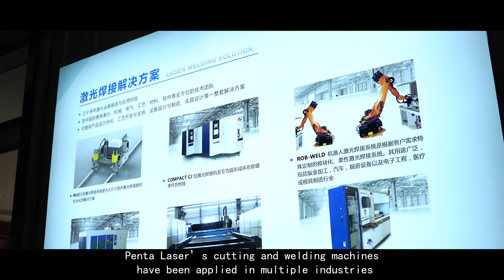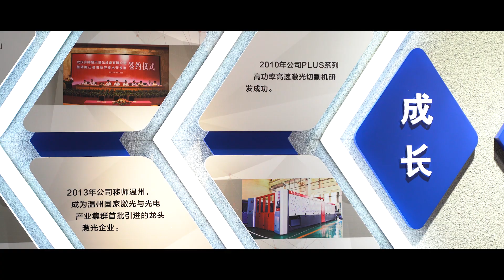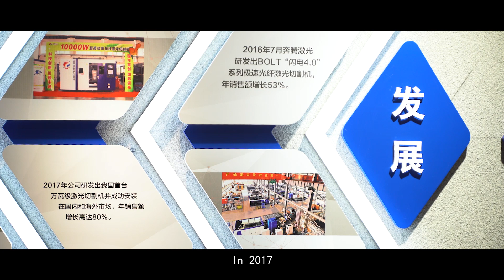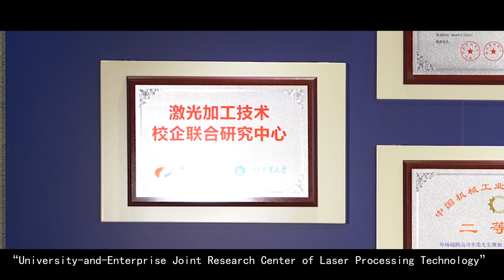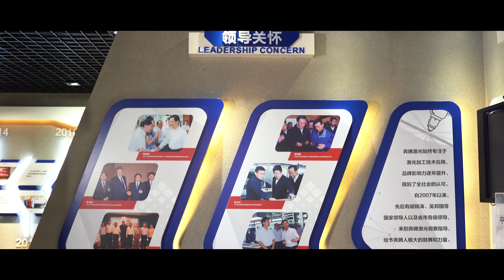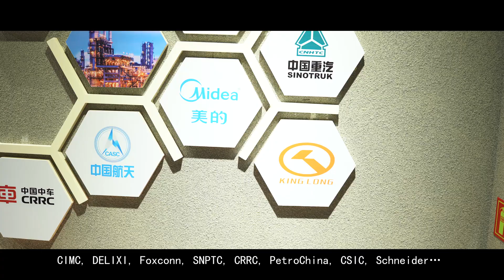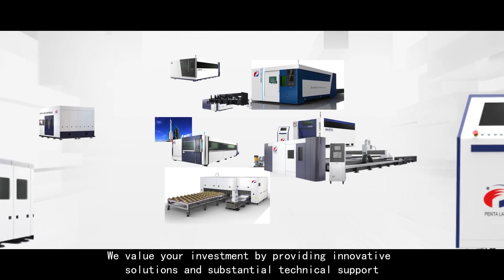PENTA LASER DEVELOPMENT HISTORY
My colleague Cathy and Cassie will explain you clearly about PENTA LASER development history, R&D ability and factory scale by this video.

Because of the COVID-19, it's difficult for customers coming to visit our factories. Though the global economy been influenced badly, but we can never stop and hope we can get through it rapidly. For our customers to better understand PENTA LASER and PENTA laser machines and distinguish the advantages of the machines compared to others, we decide  to make a series video to  help you to have a clear understanding about PENTA LASER.

This is the first video, and we will be working on other projects as well and upload regularly, and we will also have live show through which will chat with customers on-site, please subscribe and look forward to!